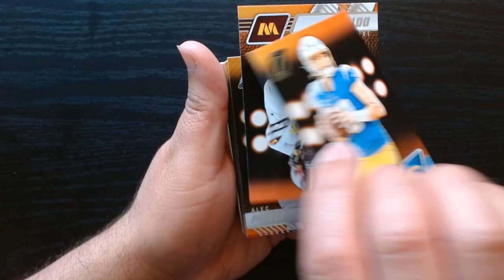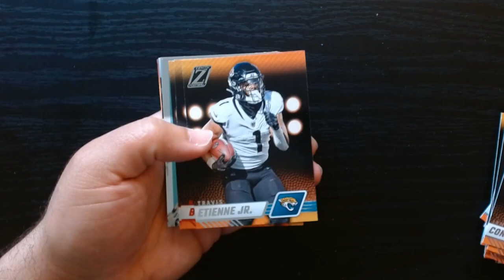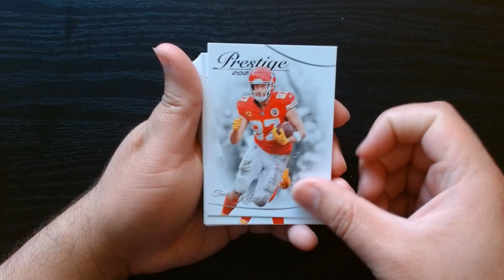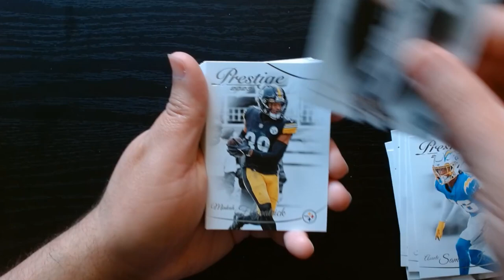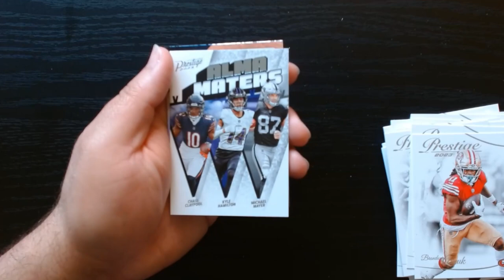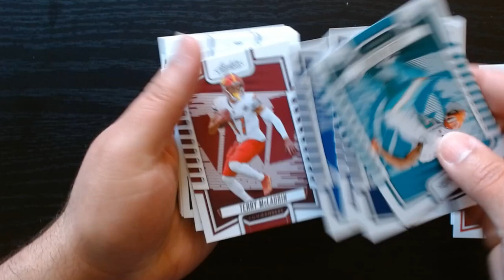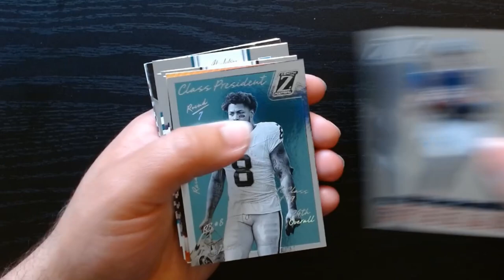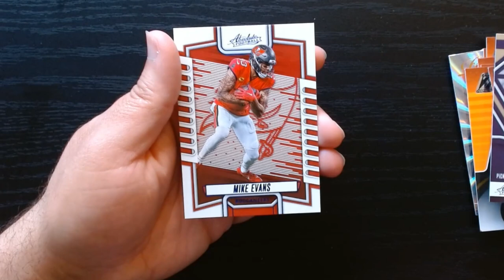Value Pack Panini Football Opening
Went to Walmart and got value packs of 2023 Absolute, Prestige and Zenith Football.

These value packs are always fun to open and there's potential to get some nicely priced cards for a very low price, even if the odds aren't exactly the greatest.

Hope you enjoy this Football Value Pack opening.